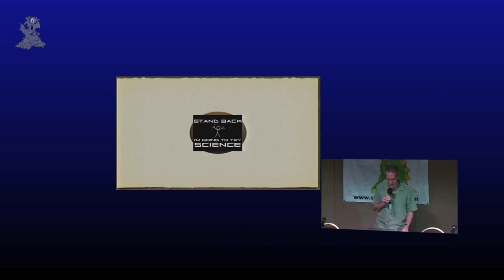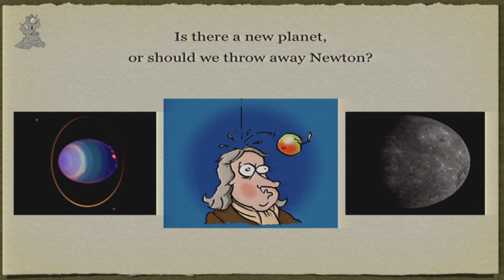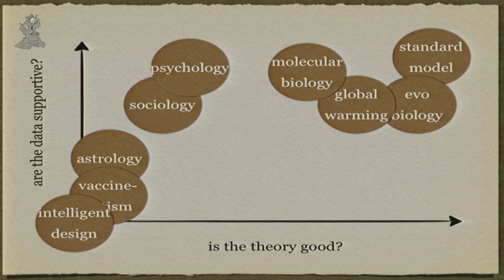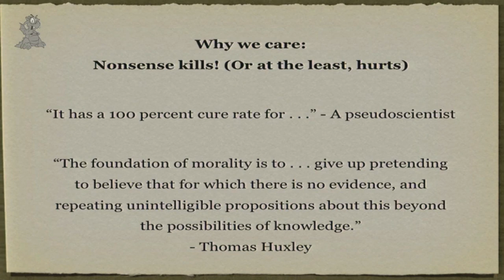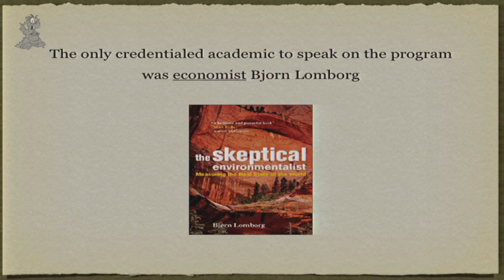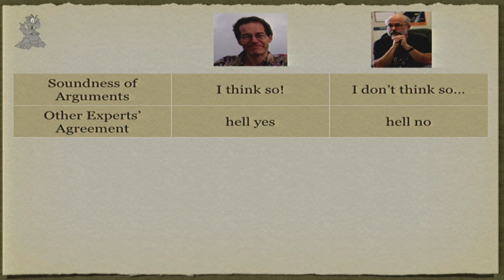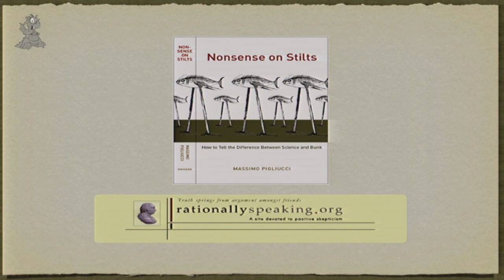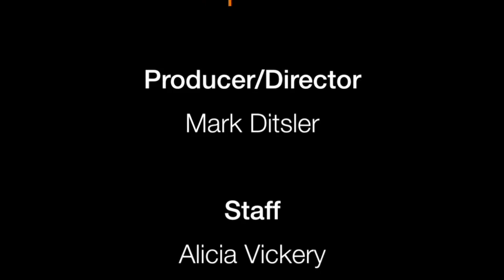Nonsense on Stilts: Separating Science from Bunk | Massimo Pigliucci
It is important to be able to tell science from bunk and why scientific “controversies” are indeed nonsense on stilts.